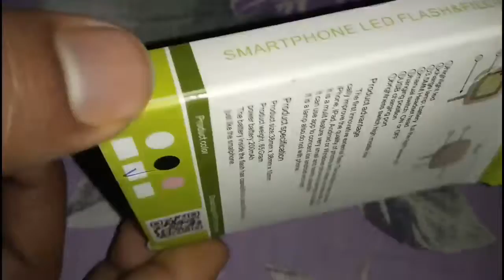How to take BEST SELFIE in the world with enhance Selfie LED Flashlight unboxing